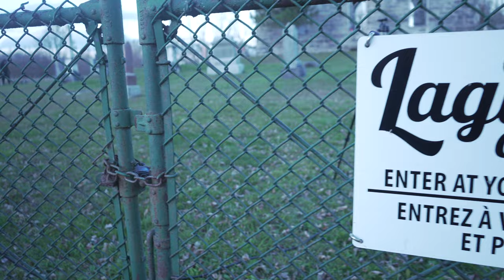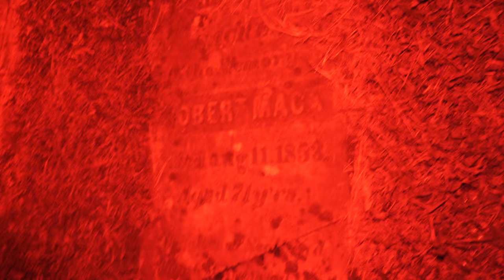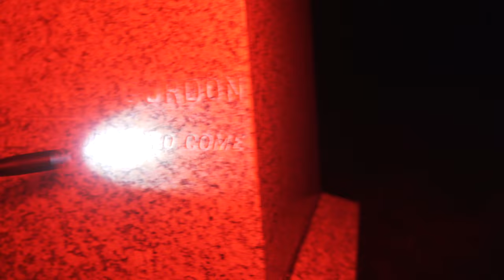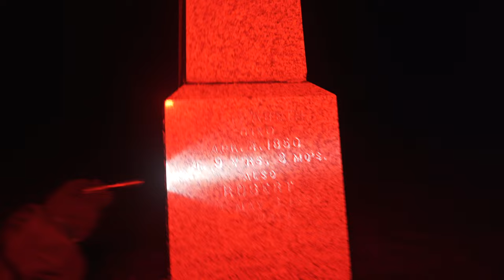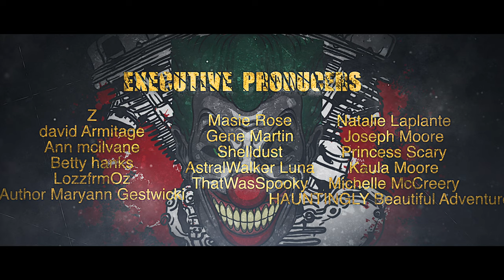(GONE WRONG)THE WENDIGO'S GRAVEYARD ( Feat. @Outcasts3 ) / 4K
This place is CLEARLY cursed by a Wendigo. This former native settlement, that was taken over by Scottish immigrants and abandoned only after 30 years. Did the Natives casted a Wendigo to this land ? Probably that's why this land never prospered after the Scots took over. Once again i'm with the crew @Outcasts3 .

Exploration and Ghost hunting

Camera use:

Sony A7III

For questions or anything else

00:00:00 Introduction
00:04:23 The investigation
01:10:44 ESTES Method
01:36:28 Let's move in the graveyard
01:57:11 Conclusion